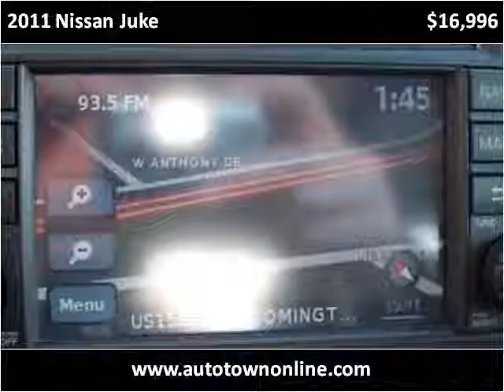2011 Nissan Juke Used Cars Champaign IL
This 2011 Nissan Juke is available from Bob Simpson's Autotown.